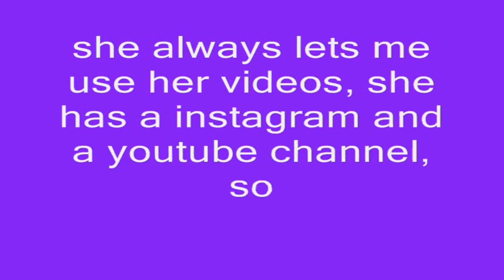headshave girl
The copyright of this video belongs to Suzka Rose
Suzka Rose 💄Beauty By Suzka💋 suzkarose 🎨Makeup Artist • Brow Guru👌🏼 👠Fashion • Hair 💇🏼• Model 💁🏼